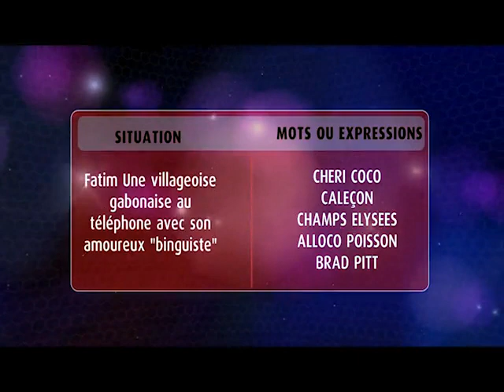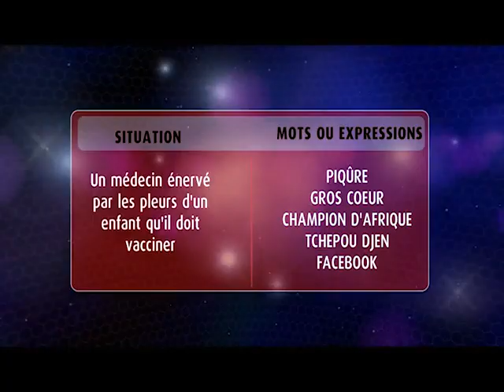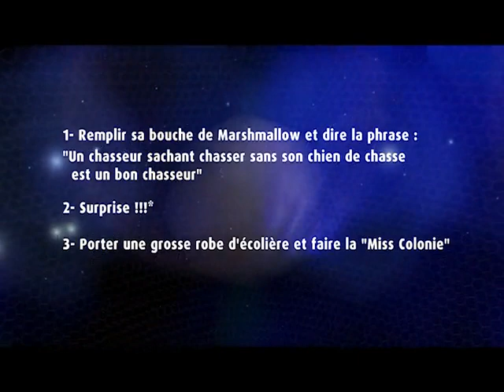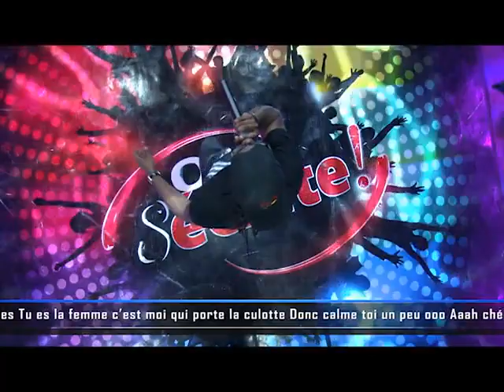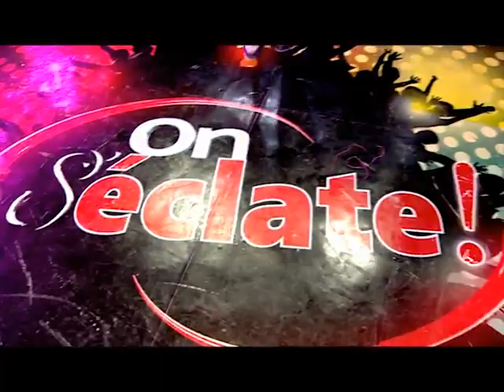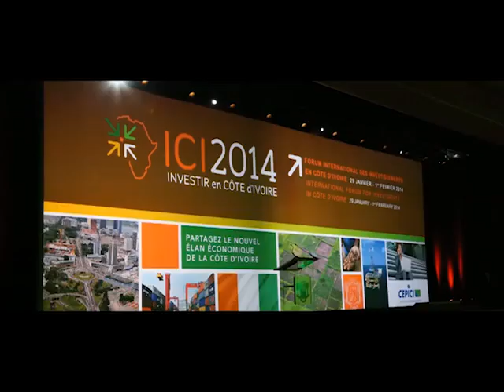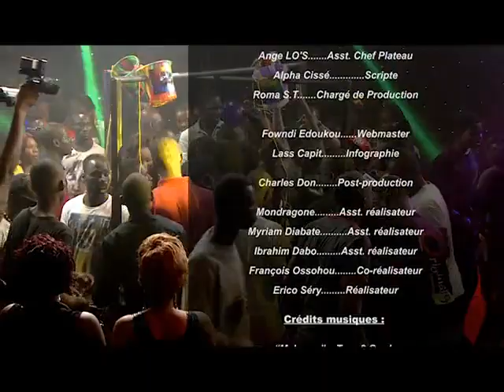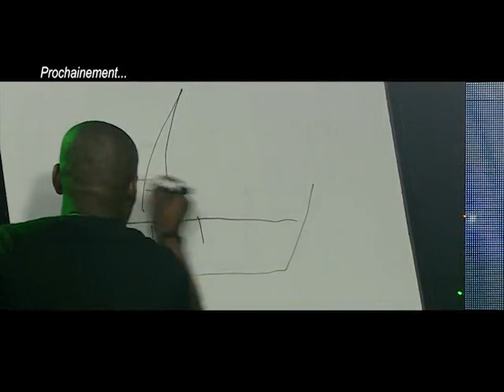ON S'ÉCLATE #9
ON S'ÉCLATE #9 avec comme invités: Marie Catherine Kouassi, Digbeu Cravate, Soum Bill et Fatim Sydney